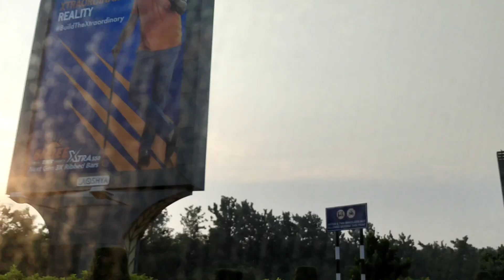Homecoming || Durga Pujo || 2k23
A vlog that depicts catching an early morning flight, with full of excitement, joy, and joyful celebrated events last night.
It took almost 3 years to witness Durga Pujo in my hometown. A tale of The Joy of Living and "Bari Aschi ebar Pujo te" the complete Bengali vibe.